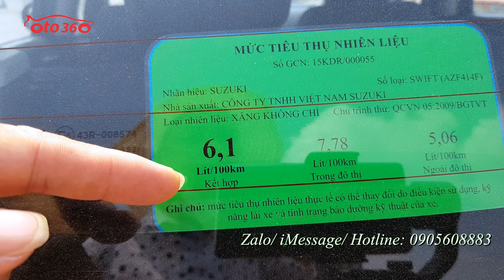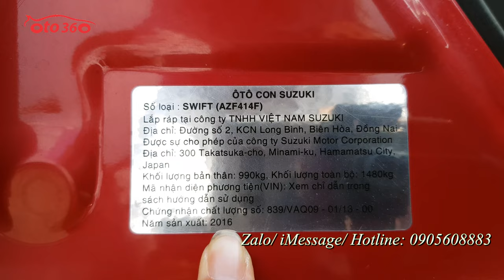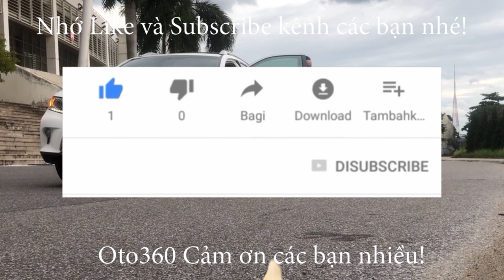Bán chiếc xe Hatchback màu đỏ nho nhỏ xinh xinh Suzuki Swift 2016 tên tư nhân, biển HN 1 chủ từ đầu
Bán xe Suzuki Swift  màu đỏ sản xuất năm 2016 đăng ký tên tư nhân, Biển Hà Nội xe rất đẹp, 1 chủ từ đầu Full  lịch sử bảo Dưỡng.
Xe được trang bị  động cơ xăng 1.4L rất tiết kiệm  nhiên liệu, chỉ 5 lít xăng cho 100 km quãng đường kết hợp; hộp số tự động cùng rất nhiều option như : nội thất da, lazang đúc, Khoá thông minh, đề nổ stas/top, điều hoà auto, gương chiếu hậu gập điện, tích hợp xinhan trên gương, màn hình, camera rùi, phanh ABS, phanh đĩa 4 bánh...

Có bán trả góp. Chỉ phải trả trước 30% giá trị xe.